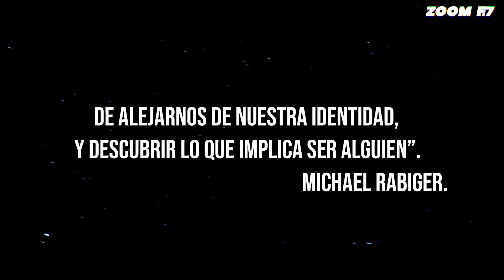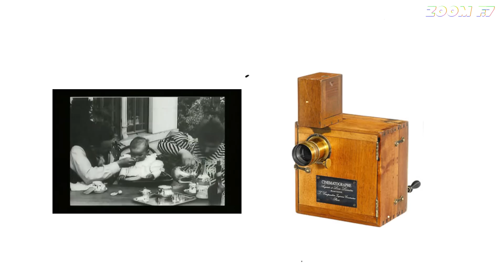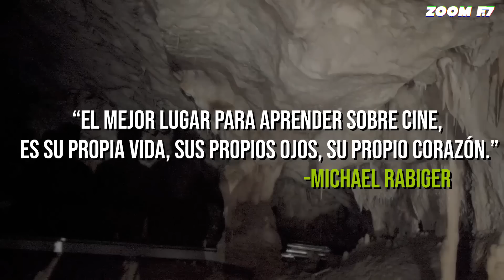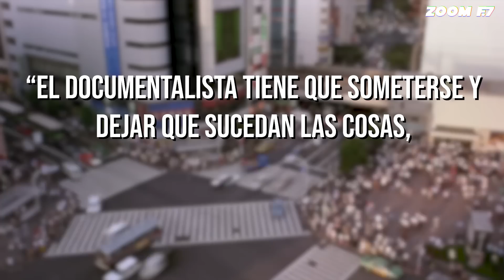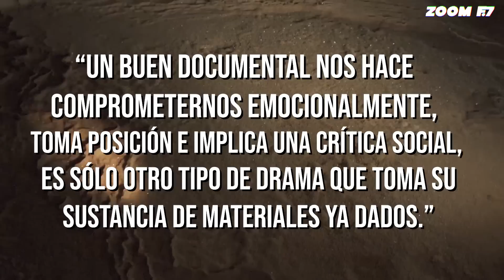El documental: Consejos a documentalistas, de Michael Rabiger.